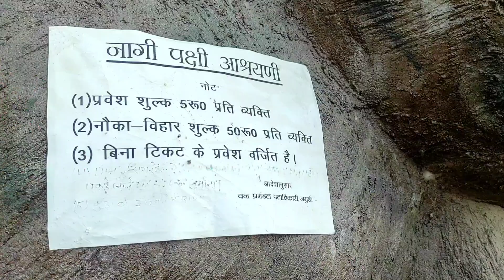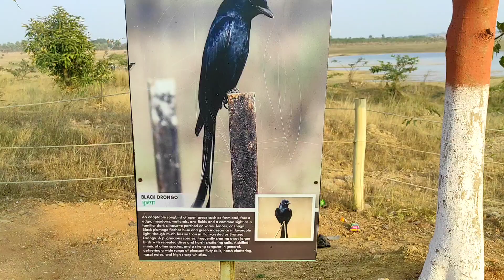Nagi Dam Bird Sanctuary 🐦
Nagi Bird Sanctuary is located in Jhajha Jamui district of south Bihar, near the Jharkhand border. It was declared a bird sanctuary on 25 February 1984 as per Section 18 of the Wildlife (Protection) Act, 1972. The final notification under Section 26A of the act was issued on 4 September 2009. Thousands of migrating birds congregate in the reservoir during the winter season, especially from November to February. The area of the sanctuary is 2.1 square kilometres.It is home to over 133 bird species. There are also a variety of dragonflies, damselflies and butterflies which are yet to be studied and documented. In 2004, Nagi Dam Bird Sanctuary was declared an Important Bird Area (IBA) by BirdLife International. The area overlapping with the IBA is 791 ha.